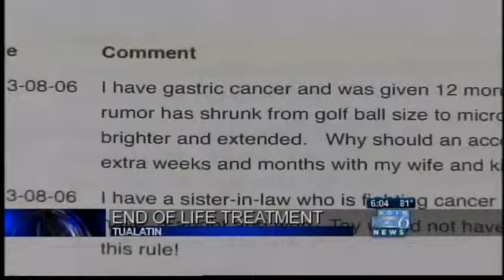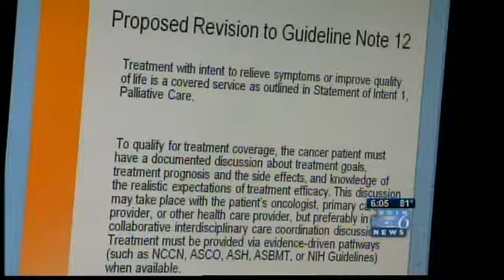Changes to OR Medicaid cancer treatment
Changes are coming to the type of treatment cancer patients under Medicaid can receive.